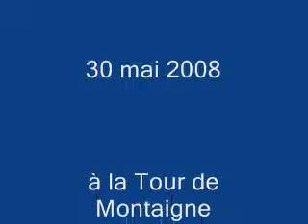Matona mia cara, de Roland de Lassus par ensemble Hémiole '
Ensemble Vocal "Hémiole", dirigé par Michèle Lhopiteau ; donné le 30 mai 2008 à la Tour de Montaigne, dans la soirée AUTOUR DE MONTAIGNE, pour illustrer le texte l'amour libertin, Livre III,3.